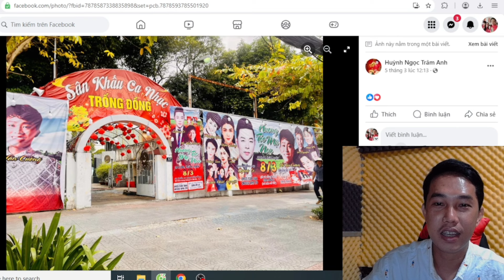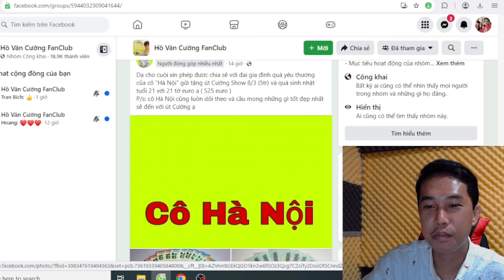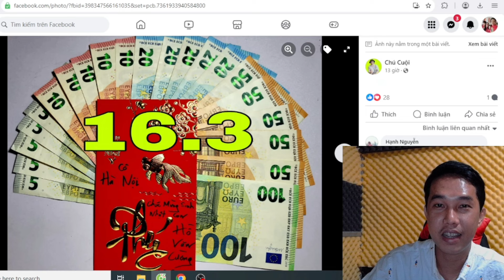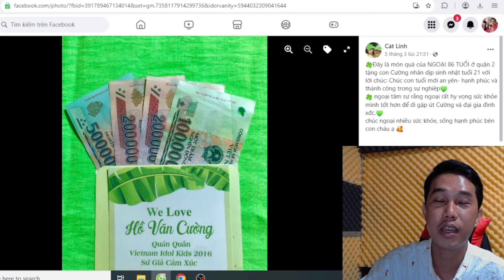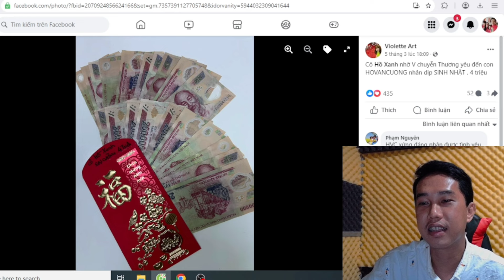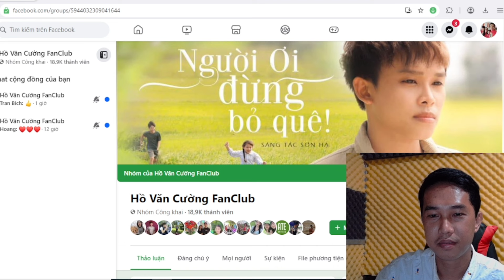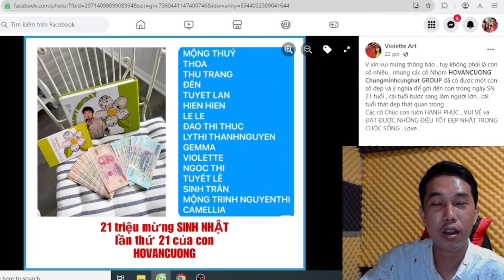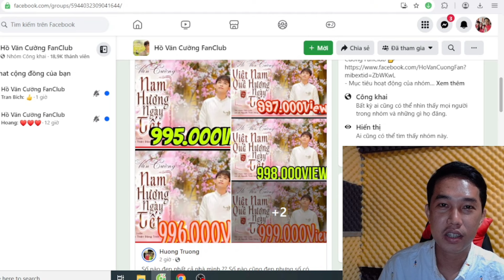Khán Giả Rộn Ràng Đu Show Và Nhiều Quà Tặng Hồ Văn Cường | PHI HẢI VLOG